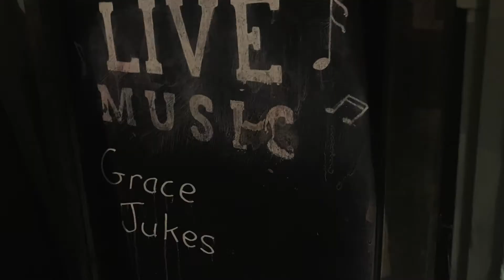Get It Together Or Get Yourself Back Home (Original Song) - Grace Jukes - Live in Cambridge 2020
This is a snippet of my original song "Get It Together Or Get Yourself Back Home": live from Cambridge.

I had such a grand time that night. See you again soon!

- where you can stream my EP: "Breaking of the Mundane" and keep updated with my music! :) x